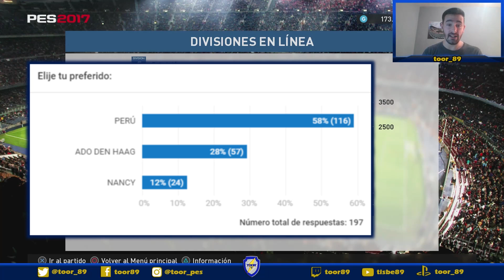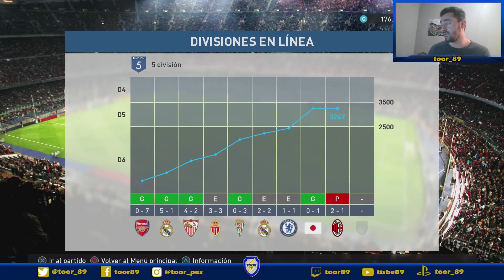PES 2017 | Divisiones en Línea Random Team #5 | toor_89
►¡¡¡Bienvenido a mi canal de PES!!!

Soy Toor y juego a esta saga desde Roberto Larcos ;)

Espero entretenerte, divertirte y que aprendas con mis vídeos!

►ID Playstation (Europea):
toor_89

►ID Playstation (Americana):
toor_sudamerica

► Lista Canciones Directos:

INTRO - Alan Walker - Faded (Remix)
6 - Doctor VOX - Frontier
7 - Echosmith - Cool Kids (Gazzo & Two Friends Remix)
14 - Cediv & LOCH - Takeoff
27 - Jim Yosef - Forces (ft. Ivan Jamile & Kedo Rebelle)[NCS]
28 - IZECOLD  - Close (feat Molly Ann) [NCS x FHM Release]
31 - Stryv - Journey [Exclusive]
35 - Aero Chord - Surface [Monstercat Release]
37 - Janet Jackson - If (Kaytranada Remix)